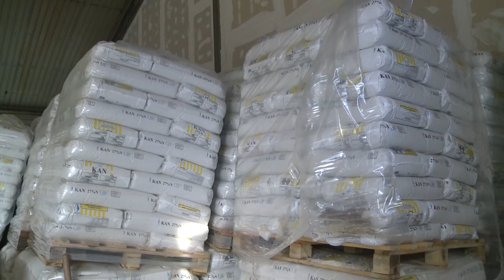TV 5 - Podela bespaltnog đubriva za užičke poljoprivrednike.